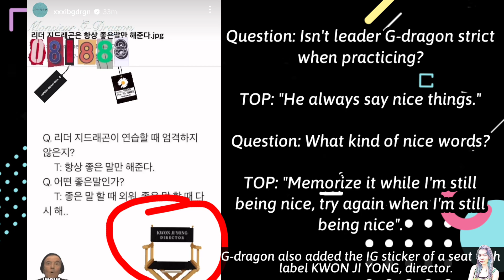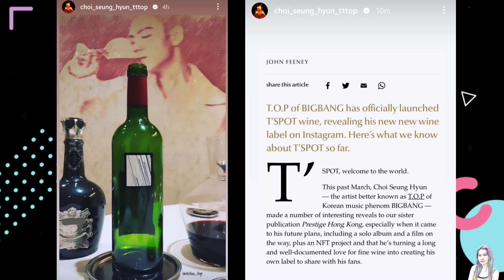G-dragon hints about getting married, liking another Daragon post & sharing TOP's interview !